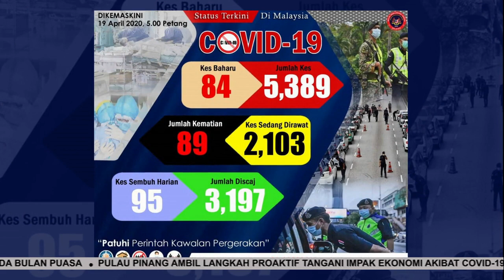KKM Kesan Kluster Baharu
Kementerian Kesihatan Malaysia (KKM), mengesan satu kluster baharu membabitkan rakyat Malaysia yang pulang dari Indonesia melalui Lapangan Terbang Kuala Lumpur (KLIA), pada 16 April lalu.